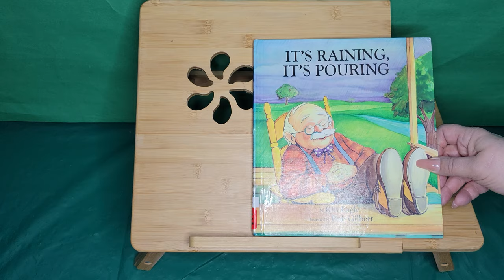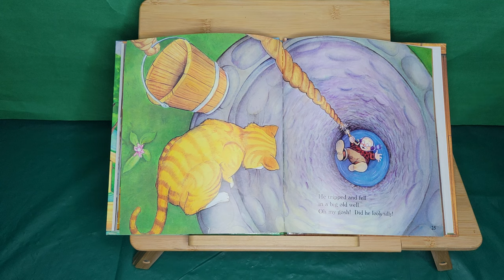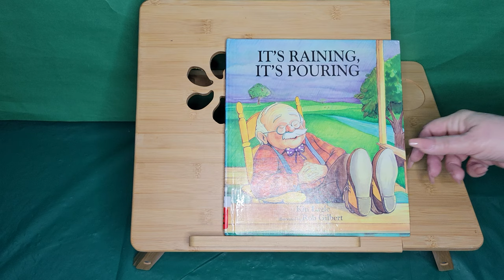Let's read " It's Raining It's Pouring" April 11, 2022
Written by Kin Eagle
Illustrated by Rob Gilbert
Published by Gareth Stevens Publishing 1994